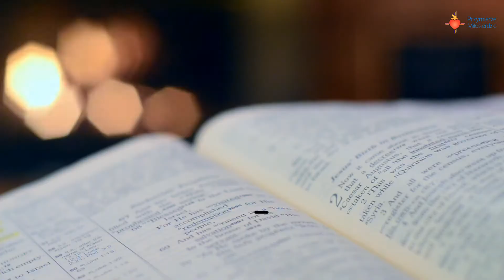Ewangelia wg św. Łukasza 12, 54‐59 22.10.2021